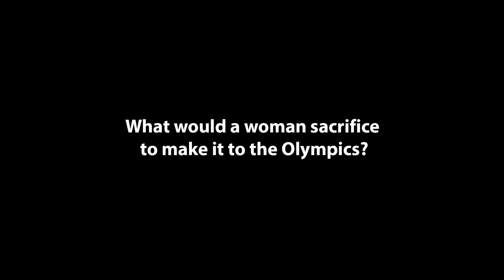Nina is an Athlete - Official Trailer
A Film by Ravit Markus | Coming Soon from Menemsha Films

Wheelchair badminton champion, Nina Gorodetsky, has her first and maybe last chance to make it to the Paralympics. However, she is negotiating a ticking biological clock both as an athlete and as a woman. Amidst debating what would she be willing to sacrifice to realize her Olympic dream, everything changes: the stopwatches of all the world’s athletes come to a screeching halt due to a worldwide pandemic. NINA IS AN ATHLETE tracks her unpredictable three-year journey to defy the odds and fulfill her athletic aspirations while staying true to her maternal desires.